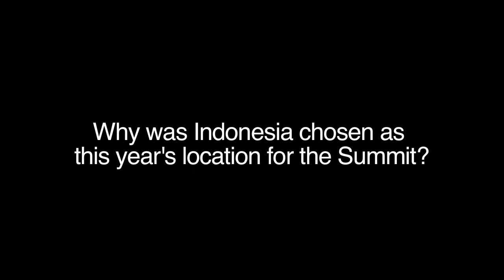East Asia 2011 - Sushant Palakurthi Rao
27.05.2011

Sushant Palakurthi Rao, Director and Head of Asia at the World Economic Forum, delves into the theme of this year's World Economic Forum on East Asia: Responding to the New Globalism. Marking its 20th anniversary, the event will be held in Jakarta, Indonesia, on 12-13 June 2011.